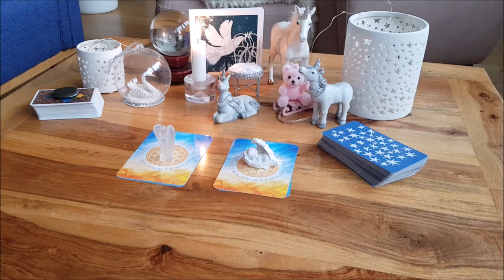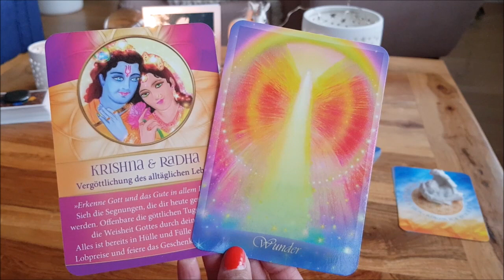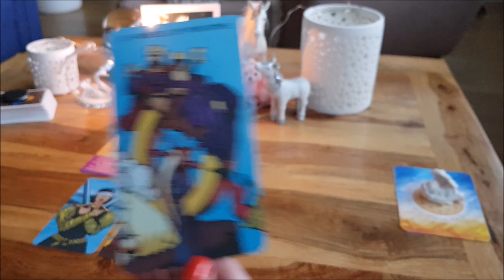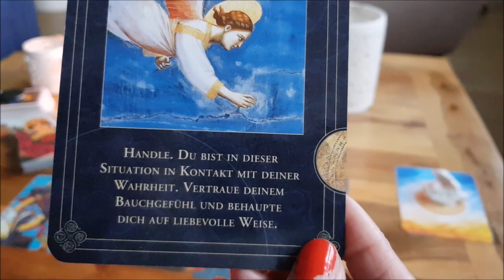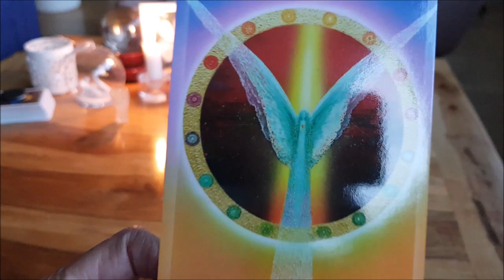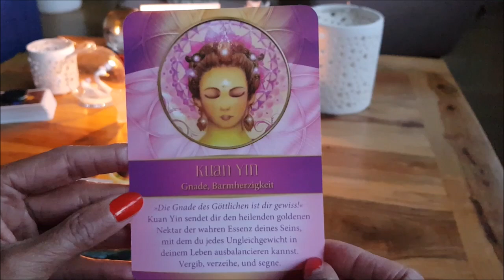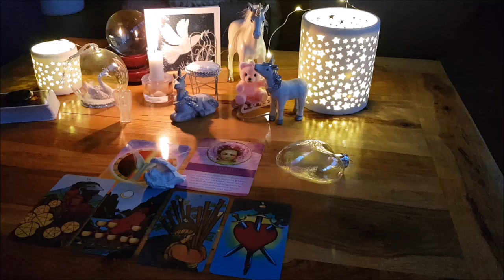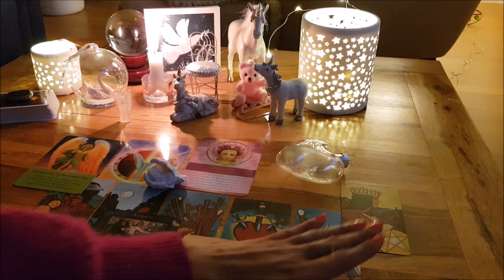Das Engel und Meister Orakel - Booster für das neue Jahr 2023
Allgemeinorakel.

Orakel 2: 28:36

Karten:
Die Gegenwart der Meister, Jeanne Ruland
Morgan Greer Tarot
Engel begleiten Deinen Weg, Doreen Virtue
Karma Kärtchen
Erzengel Orakel, Doreen Virtue